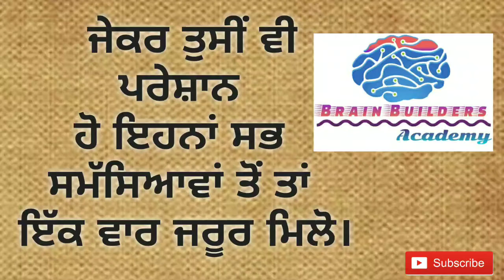BRAIN BUILDERS ACADEMY